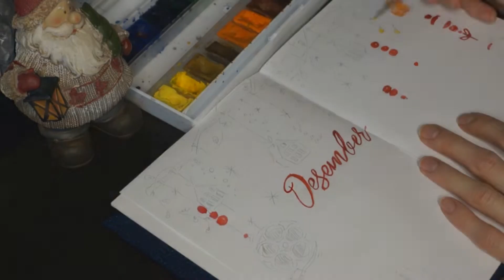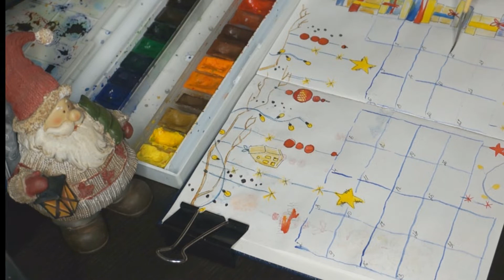Bullet Journal / Развороты ежедневника на декабрь / Как я веду ежедневник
Привет! Давайте вместе оформлять разворот на декабрь!